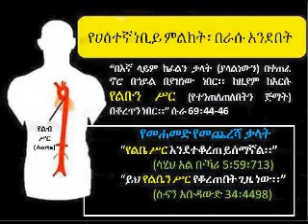የመሐመድ አሟሟት ሐሰተኛ ነቢይ መሆኑን ያረጋግጣል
1. አላህ በቁርአኑ እንደገለፀው መሐመድ ሐሰተኛ ሆኖ ከተገኘ የልቡን ስር በመቁረጥ ይገድለዋል። (69፡44-47)
2. መሐመድ ለሞት ሲቃረብ የልቡ ስር እንደተቆረጠ ተሰምቶት ነበር። (ሳሂህ አል-ቡኻሪ ቅፅ 5፣ መጽሐፍ 59፣ ቁጥር 713)
3. ስለዚህ በቁርአን መስፈርት መሠረት መሐመድ ሐሰተኛ ነቢይ ነው።